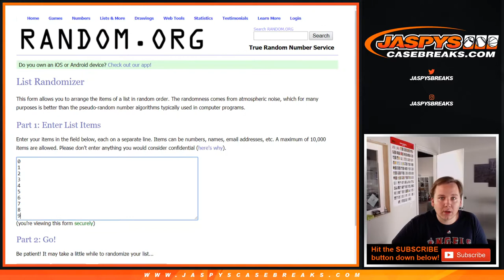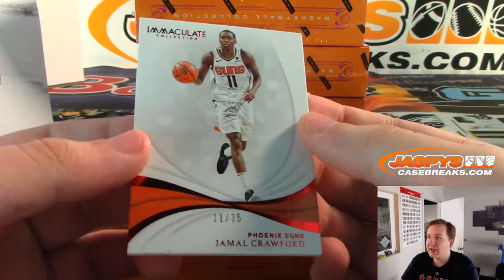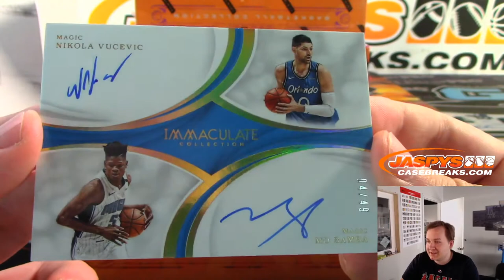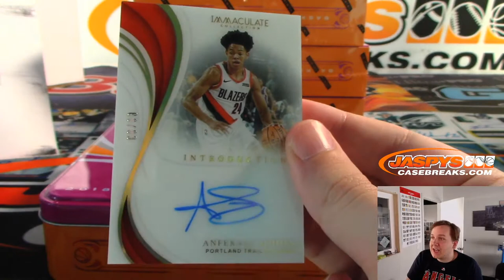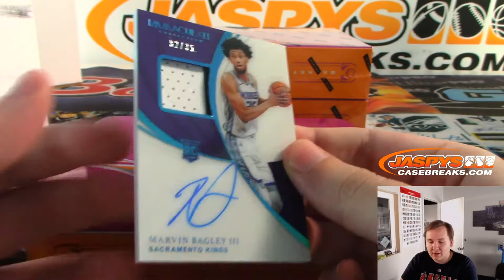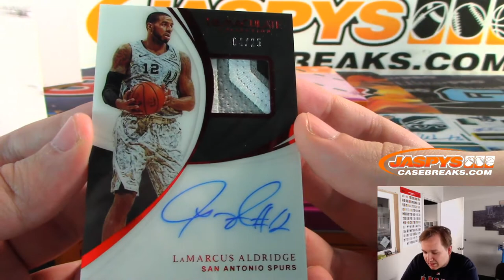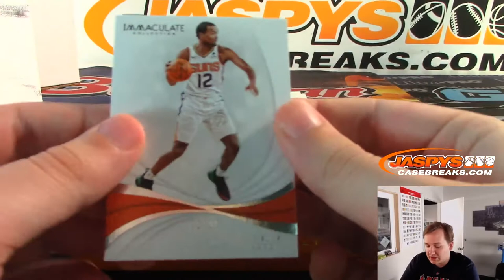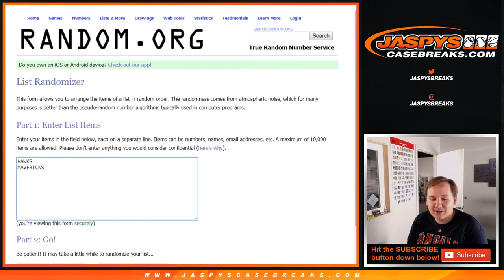10/18 - 2018/19 Panini Immaculate Basketball 5-Box Case Break #2 *PICK YOUR TEAMS*